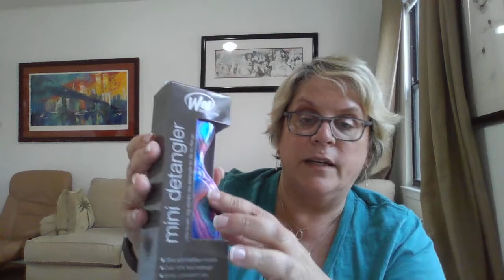LUXELY MYSTERY BAG - MAY COLLAB - 11 Channels w/Giveaways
Luxely is $20/month

Lori - @Lady Lori - BeautyOver50
Roni -   @Living Obsessed
Kellie -  @Kellie’s Unboxing Addiction
Sherry - @Wicked Awesome Lifestyles
Chere - @Single Mom Review
Katie - @Katie's Corner of the World
Laura - @Foodmakeupskin
Aneesha - @Aneesha's Unboxing Channel
Gina - @Unboxing Discovery by G
Mary - @Beautifying Em Zee
Mare - @NiteMare Bliss